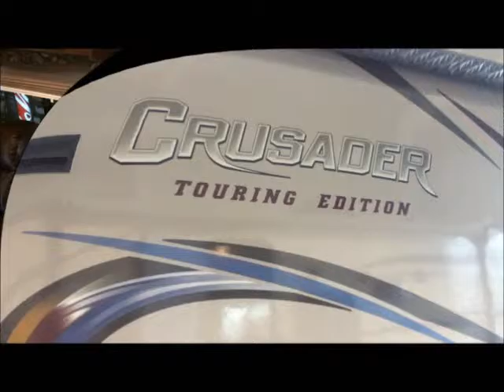SOUTHSIDE RV CRUSADER 260RLD CD1418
Southside RV
Red Deer, AB